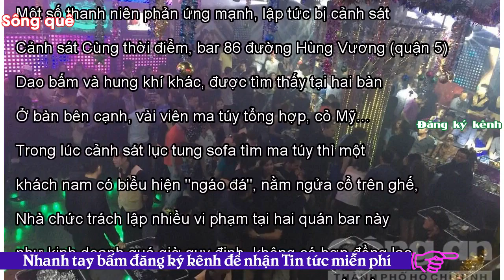- Sông QuêCảnh sát bao vây hai quán bar, ngăn không cho dân chơi Sài Gòn tẩu tán ma tuý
Việt Nam14:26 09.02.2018(cập nhật 14:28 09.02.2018) URL rút ngắnKhách trong quán bar 212 (quận 1) nhốn nháo vứt ma túy, tìm cách thoát ra ngoài nhưng đều bị cảnh sát cơ động và hình sự ngăn lại. Rạng sáng 9/2, hơn trăm cảnh sát thuộc Phòng cảnh sát quản lý hành chính về trật tự xã hội (PC64, Công an TP HCM), hình sự, cơ động, CSGT… đồng loạt phong toả hai quán bar tại quận 1 và 5. Tại bar 212 đường Nguyễn Trãi (quận 1) có hàng trăm người đang quay cuồng trong nhạc cực lớn. Đèn vụt sáng khi cảnh sát ập vào, đám đông nhốn nháo. Hàng trăm khách chơi trong bar 212 lúc rạng sáng. Những người đan...